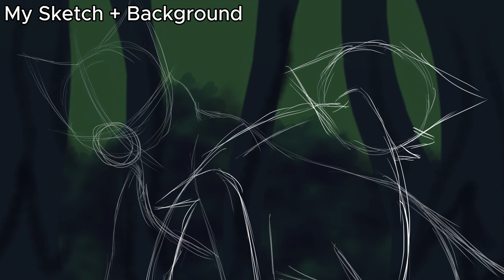Necromancin' Dancin' - Part 21 - Halloween AU Map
Map Call (Being Rehosted by SaturnSkyez)

Finished Map: TBA

Drawn with Kirta and IbisiPaint X

Edited with CapCut PC